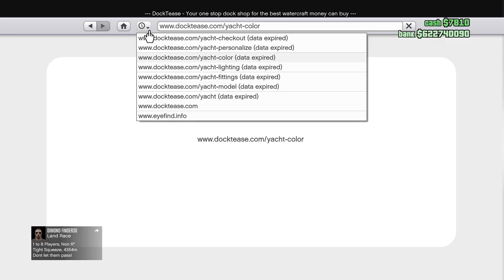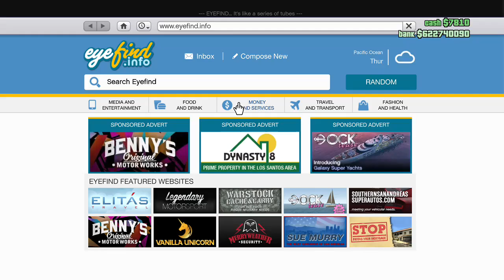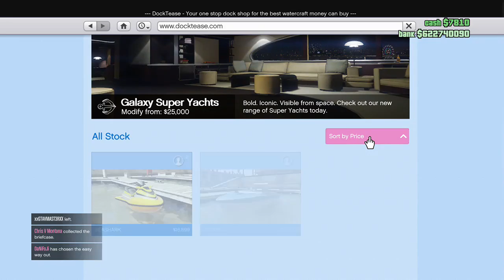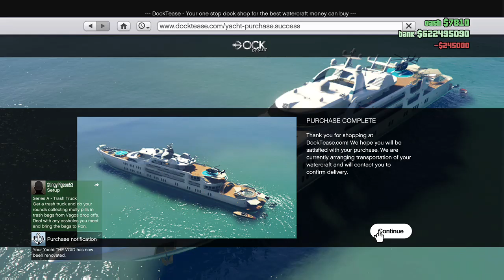XBOX ONE::::::: help(no mic) (Part 4)